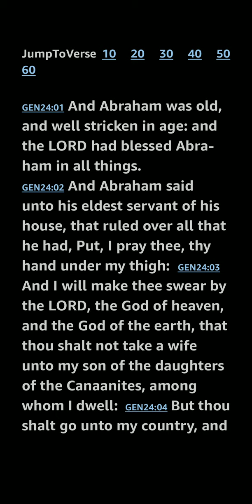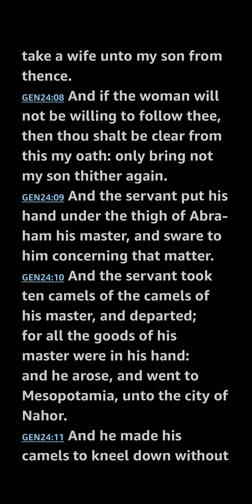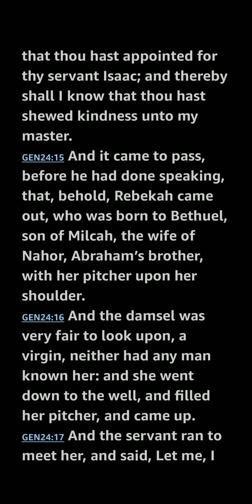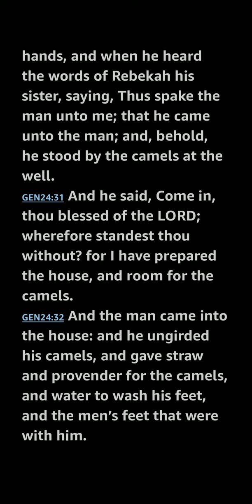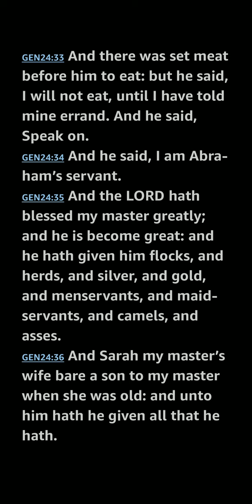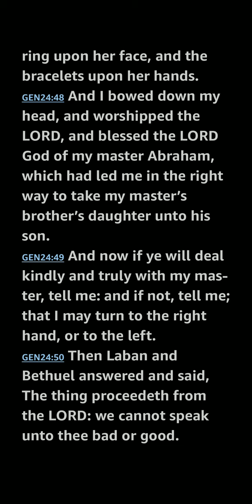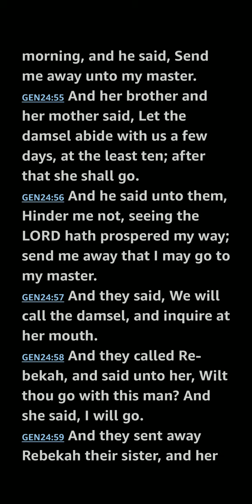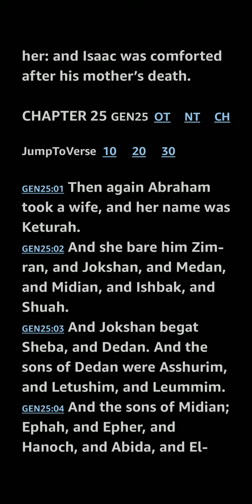Genesis 24 KJV